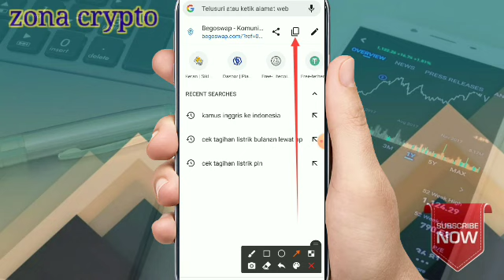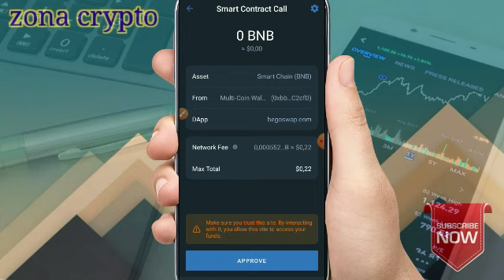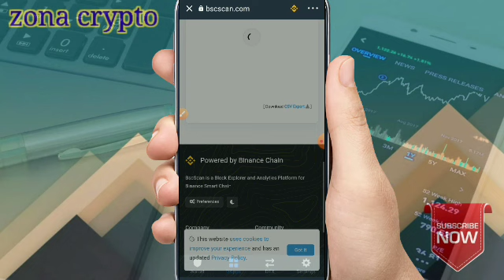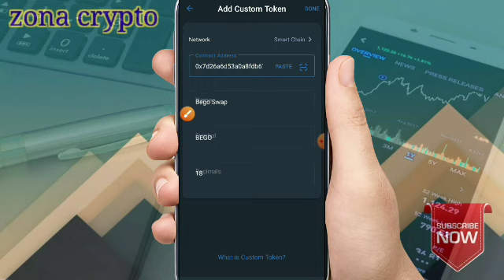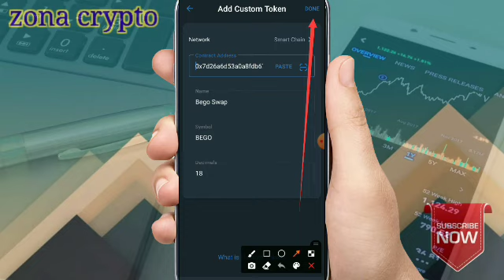Airdrop terbaru | Instant claim 168 BEGO token || cara claim Airdrop trustwallet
AIRDROP selamat datang teman-teman semoga kalian selalu di berikan kesehatan dan rizki yg berlimpah.jangan lupa dukung Chanel ini dengan meng klik tombol subcribe,like dan koment. baiklah kali ini saya mau berbagi Airdrop instant claim 168 BEGO di trustwallet Sc Cara topup bnb smartchain claim 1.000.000 Amazon. SC SC SC Sc Utk airdrop yg lain silahkan cek di: Telegram chating